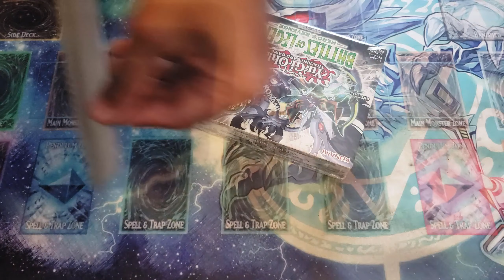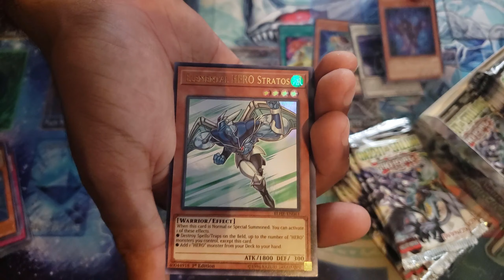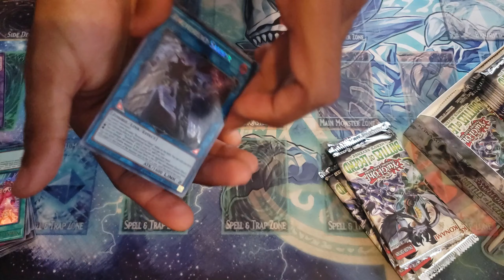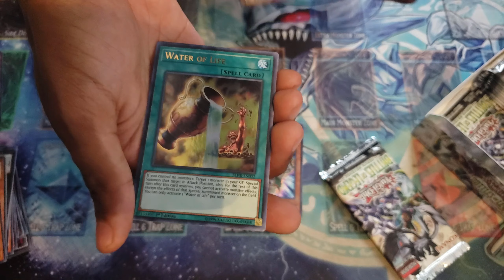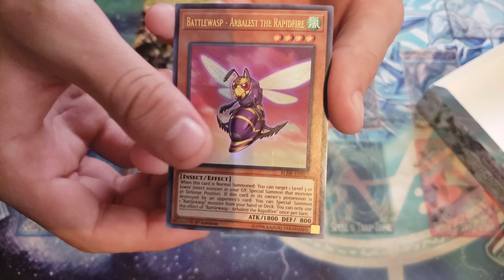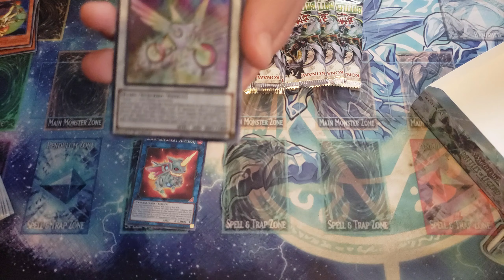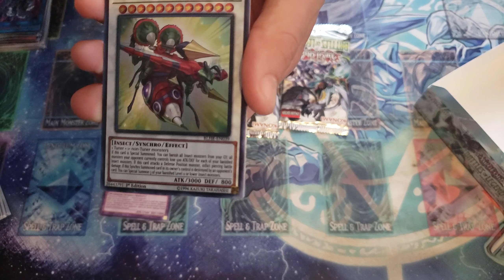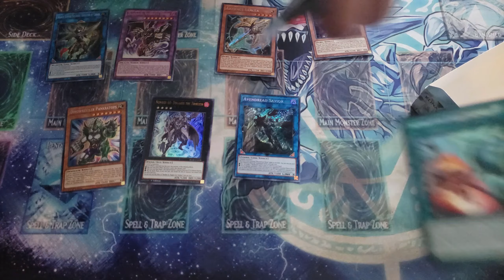NEW- YUGIOH BATTLES OF LEGENDS HEROES REVENGE UNBOXING EPIC PULLS!!! PART-1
BLAME IT ON THE DRAW

DON"T FORGET TO ABUSE THAT LIKE BUTTON!

hope you liked it and also tell us what to do in the next video!!

BTW sorry for the... well whatever you got offended by.

To see the binder and trades go to -

don’t forget to also follow us on:

Twitter; @BlameDraw

Facebook; Blame It On The Draw

I’m not the owner nor creator of the songs and pictures in the background. Also, all rights are reserved...